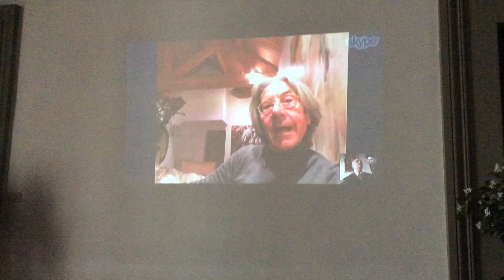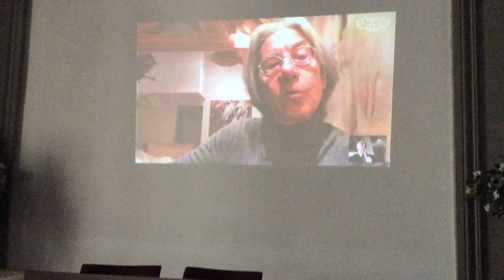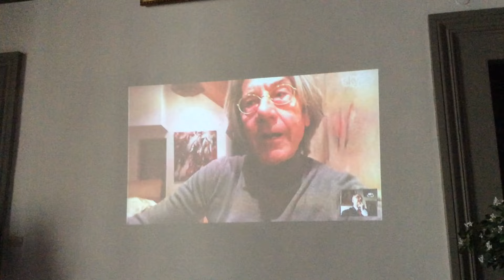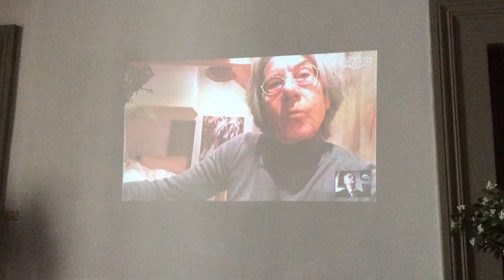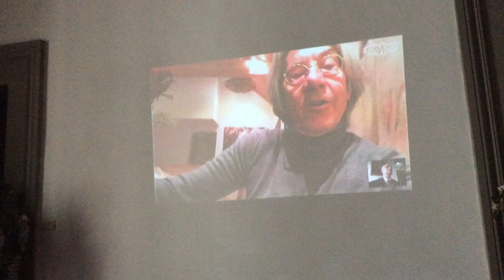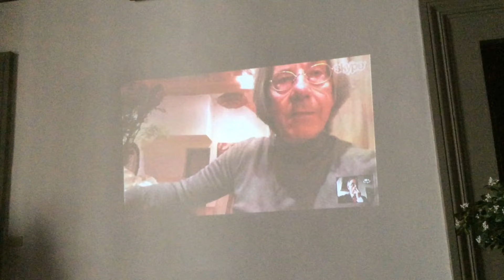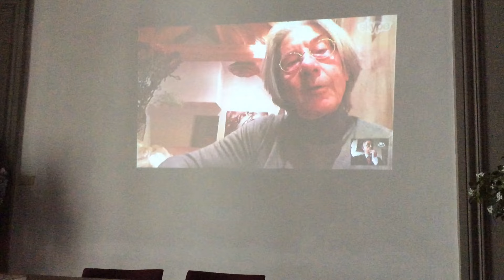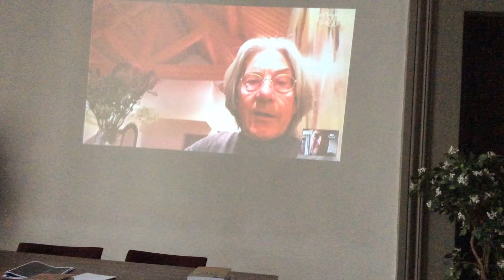Elio D'Anna (L'imprenditore è solo)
La Scuola degli Dei LAB di Elio D'Anna
(Skype) - Incontro con gli imprenditori
ESE Firenze, 30 Gennaio 2016